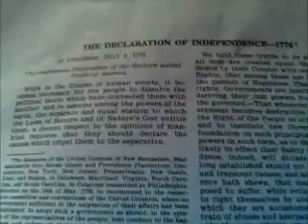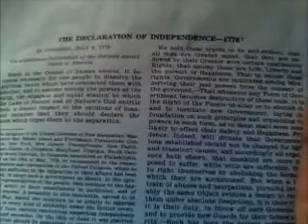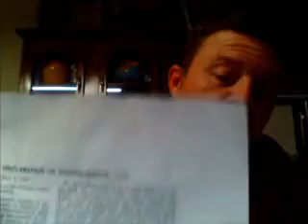THERE IS NO DECLARATION OF INDEPENDENCE!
Good Stuff to watch!